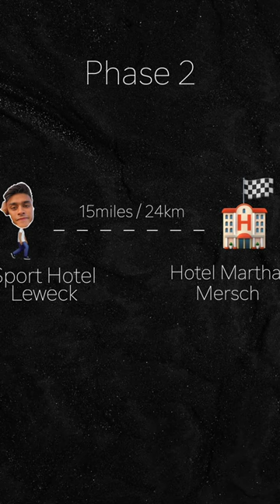Day 2 of walking, let's go 🫡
Join me as I take on my next big challenge - attempting to walk the length of an entire country!

Embark on my journey walking the length of an entire country! 🚶‍♂️ Experience diverse landscapes, challenges, and cultural moments in this solo expedition. Join me for an adventure of a lifetime 🌐